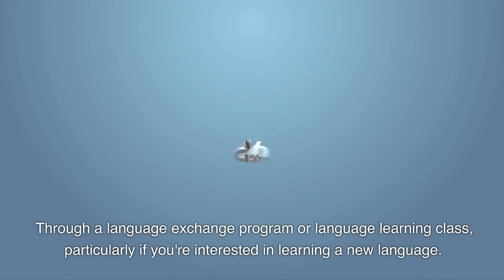20 Places to Meet Quality Women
Watch the playlist "How to Love You & Them - Secrets of Simplicity" to embark on a transformative journey of self-discovery and compassionate connections.

This video provides viewers with 20 excellent places to meet quality women.